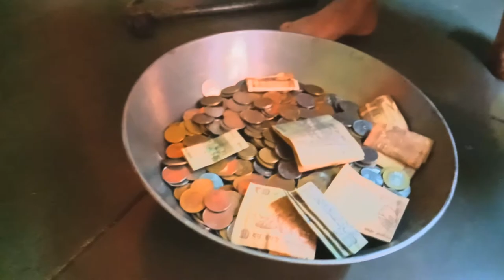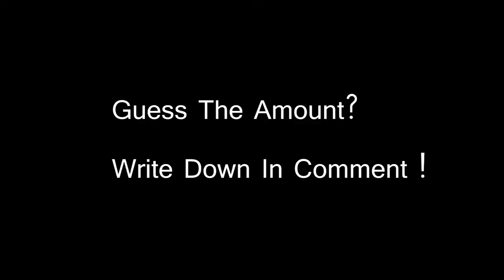When She broke her Piggy Bank 😁